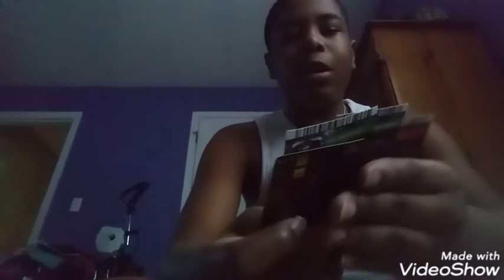Reaction to a new avengers endgame trailer and i got a prize for y'all